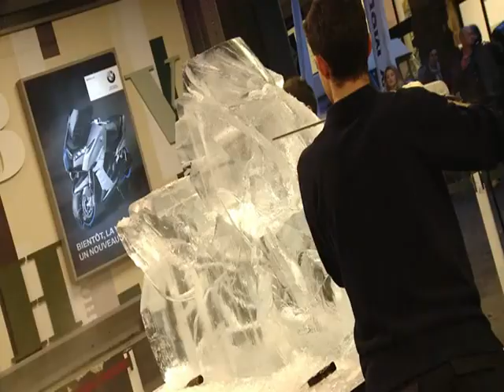Scooter BMW Concept C au BHV mars 2011